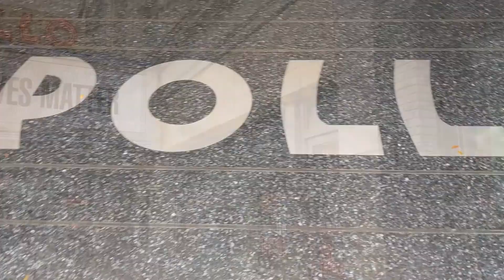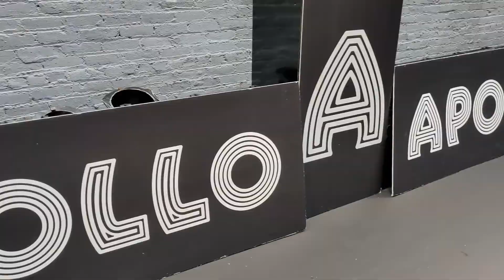Inside the Legendary Apollo Theater, Harlem, New York City - Stage, Backstage, Audience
Inside the Legendary Apollo Theater, Harlem, New York City

"Since opening its doors in 1914 and introducing the first Amateur Night contests in 1934, the Apollo has played a major role in the emergence of jazz, swing, bebop, R&B, gospel, blues, and soul — all quintessentially American music genres. Ella Fitzgerald, Sarah Vaughan, Billie Holiday, Sammy Davis Jr., James Brown, Gladys Knight, Luther Vandross, D’Angelo, Lauryn Hill, and countless others began their road to stardom on the Apollo stage. Today, the Apollo is a respected not-for-profit, presenting concerts, theatrical and dance performances, film screenings, education and community outreach programs.

The neo-classical theater known today as the Apollo’s HistoricTheater was designed by George Keister and first owned by Sidney Cohen. In 1914, Benjamin Hurtig and Harry Seamon obtained a thirty-year lease on the newly constructed theater calling it Hurtig and Seamon’s New Burlesque Theater. Like many American theaters during this time, African-Americans were not allowed to attend as patrons or to perform.

In 1933 Fiorello La Guardia, who would later become New York City’s Mayor, began a campaign against burlesque and Hurtig & Seamon’s was one of many theaters that would close down. Cohen reopened the building as the 125th Street Apollo Theatre in 1934 with his partner, Morris Sussman serving as manager. Cohen and Sussman changed the format of the shows from burlesque to variety revues and redirected their marketing attention to the growing African-American community in Harlem.

Frank Schiffman and Leo Brecher took over the Apollo in 1935. The Schiffman and Brecher families would operate the Theater until the late 1970s.The Apollo reopened briefly in 1978 under new management then closed again in November 1979. In 1981, it was purchased by Percy Sutton, a prominent lawyer, politician, media and technology executive, and a group of private investors. Under Sutton’s ownership, the Theater was equipped with a recording and television studio.

In 1983, the Apollo received state and city landmark status and in 1991, Apollo Theater Foundation, Inc., was established as a private, not-for-profit organization to manage, fund and oversee programming for the Apollo Theater. Today, the Apollo, which functions under the guidance of a Board of Directors, presents concerts, performing arts, education and community outreach programs. Soon, the Apollo will embark on expanding its physical footprint, becoming the operator and manager for the cultural space located a few doors down within the Victoria Theater Redevelopment Project. The Apollo’s Victoria Theater’s will provide vibrant, year-round artistic, educational, and community programs that build on the cultural heritage of Harlem and celebrate the enormous well of creativity found in our neighborhood."